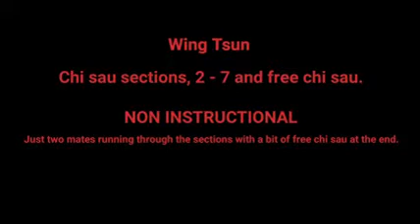Wing Tsun chi sau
NON INSTRUCTIONAL

Short video of two mates quickly practicing their chi sau sections 2-7 and having some fun with free chi sau at the end.

lordfawkes_yt

Peace